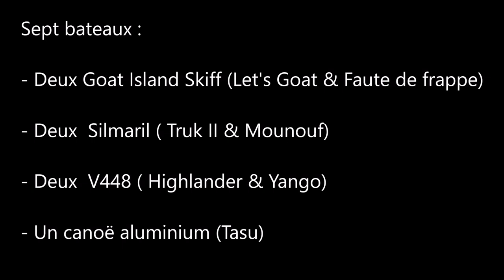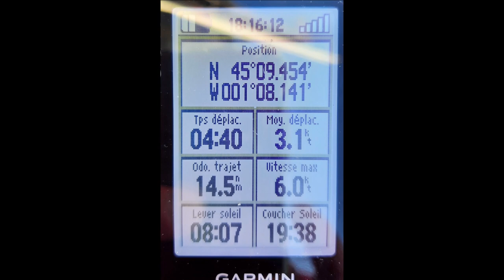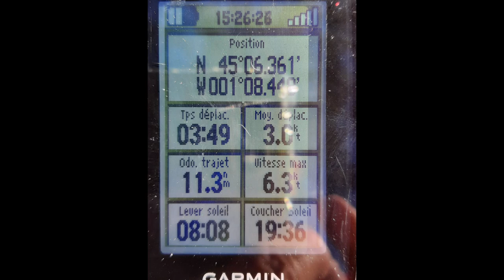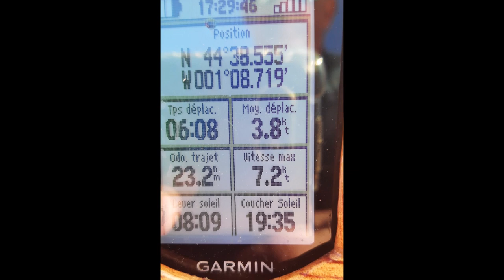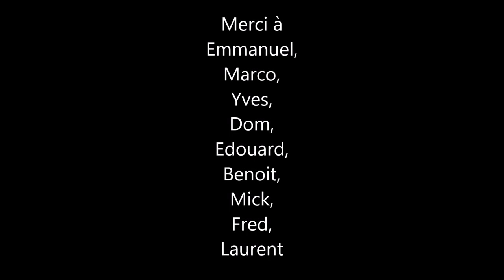Du 6 au 8 octobre 2021 - Le Challenge improvisé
Sept voiles-avirons en balade sur les lacs de Gironde et le Bassin d'Arcachon !
Ou quand l'Arwen team se déplace dans le Sud-Ouest.

Deux Goat island Skiff (Let's Goat & Faute de frappe), deux Silmaril (Truk II & Mounouf), un canoë Aluminium (Tasu) et deux V448 (Highlander & Yango).
Se joindront également à la flotte Mick sur son Trankilou (plan perso type canot breton) et Fred sur la Mariette (Skerry modifié).